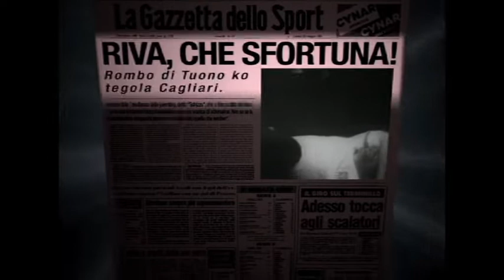I protagonisti del campionato 1975/1976: Riva KO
La terza sconfitta di fila dell’era Tiddia arriva all’undicesima giornata e al Bentegodi contro il Verona per 2-1, ko maturato dopo l’illusorio gol siglato da Riva al 27’. L’11 gennaio 1976, contro il Como di Valcareggi, il primo successo stagionale dopo 12 giornate. A regalare i 3 punti Riva, il quale va a rete dopo 11’ della ripresa battendo Rigamonti. Lo 0-0 in casa con il Torino regala un altro punto: il 3-0 a Firenze e l’1-3 con il Milan chiudono il girone d’andata. Gli isolani sono sempre ultimi con 6 punti, uno in meno del Como e soprattutto quattro in meno di Sampdoria e Bologna. Ma la vera brutta notizia è l’infortunio occorso a Gigi Riva, che durante il match col Milan (1° febbraio), ad inizio secondo tempo, si infortuna. La diagnosi parla di distacco degli adduttori, ma soprattutto di stagione finita.

Come riportano le cronache dell’epoca, la prima partita senza Riva è emblematica: il Cagliari crolla letteralmente al Sant’Elia 5-1 contro la Roma nella peggiore sconfitta interna della storia in A in oltre 40 anni. Non è tutto: con i problemi che abbondano e l’ultimo posto in classifica, arrivano le dimissioni del presidente Andrea Arrica e con Mariano Delogu che gli subentra, in attesa di nuove elezioni per la carica. Eppure i rossoblù, con un tentativo di rimonta, infilano una serie positiva dalla diciassettesima alla venticinquesima giornata. Spettacolare il 5-3 alla Sampdoria  e importante quello contro la Lazio con reti di Piras e Virdis. La retrocessione però non viene evitata. Infatti il 2-0 subito dal Verona, il 3-0 dal Como e il pesante 5-1 dal Torino dell’ex Radice, rendono inutili le vittorie per 2-1 sulla Fiorentina e il 3-2 a San Siro sul Milan terzo. Il Cagliari a 19 punti, con Como a 21 e Ascoli a 23, retrocede in Serie B.